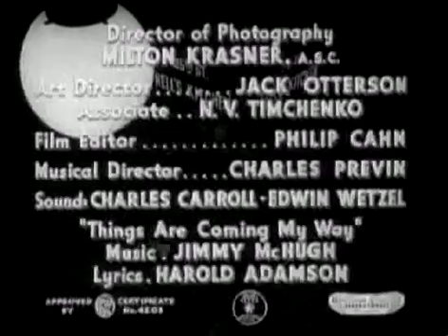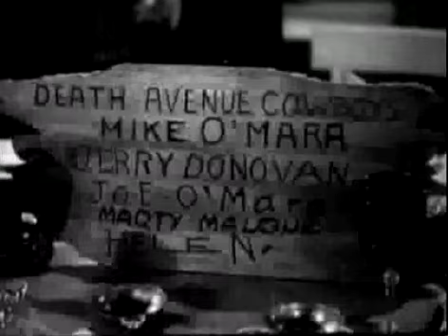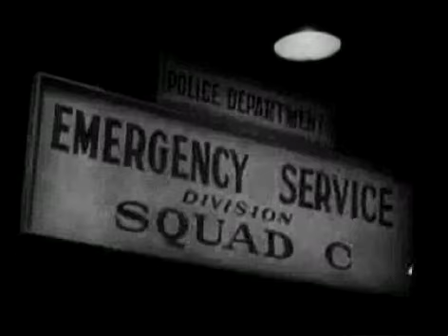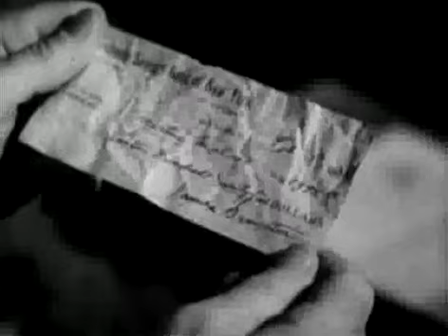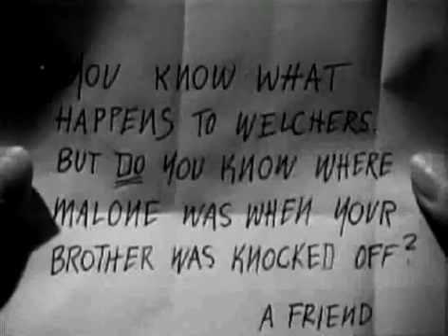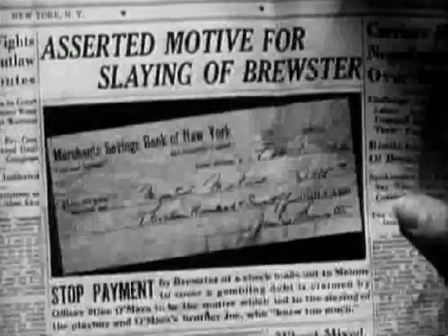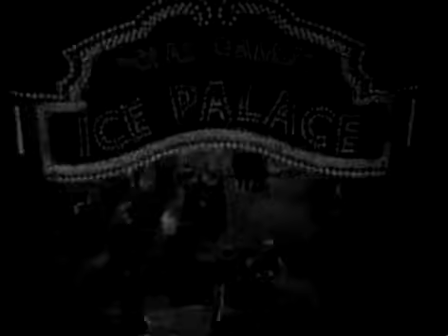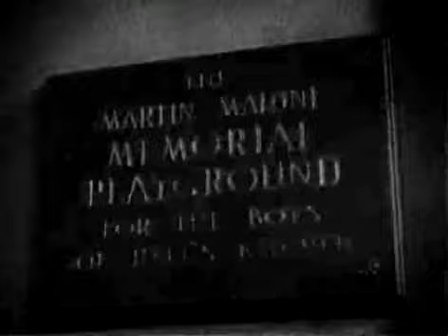The Devil's Party - Full Movie - 1938 - Starring: Victor McLaglen, William Gargan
The Devil's Party is a 1938 American crime film directed by Ray McCarey based on the Borden Chase novel Hell's Kitchen Has a Pantry.

Directed by Ray McCarey
Written by Roy Chanslor

    Victor McLaglen as Marty Malone
    William Gargan as Mike O'Mara
    Paul Kelly as Jerry Donovan
    Beatrice Roberts as Helen McCoy
    Frank Jenks as Sam
    John Gallaudet as Joe O'Mara
    Samuel S. Hinds as Judge Harrison
    Joe Downing as Frank Diamond
    Arthur Hoyt as Webster
    Jerry Tucker as Child (uncredited)